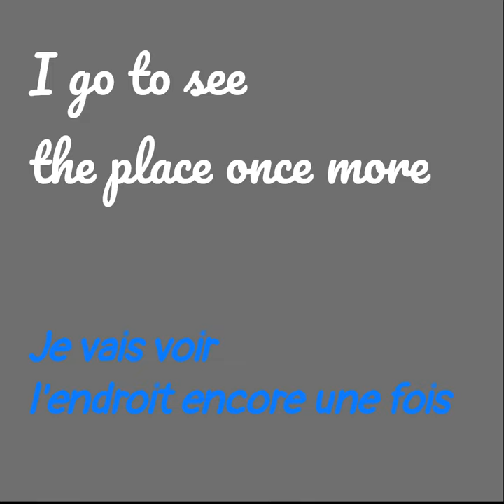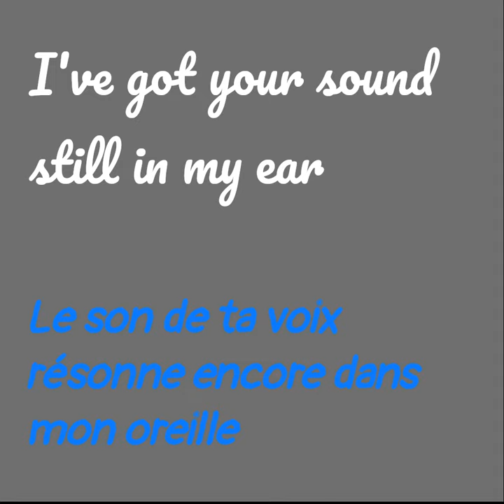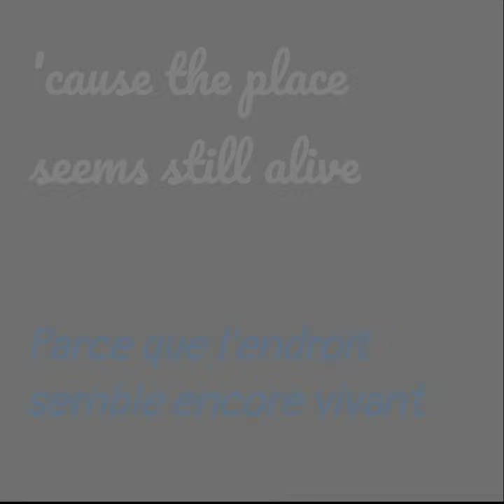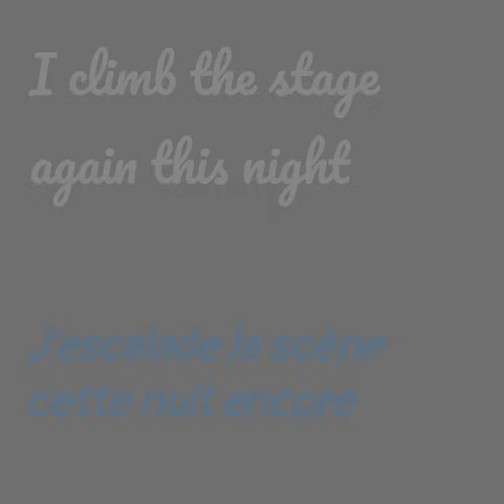SCORPIONS - When the smoke is going down (1982) : Lyrics + Traduction Française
Cette vidéo reprend la chanson "When the smoke is going down" ("Quand la fumée descend" en français) du groupe Scorpions, sortie en 1982, de l'album blackout. La traduction des paroles en langue de Molière (!) s'affiche simultanément, avec le texte originel anglais.

Elle devrait vous permettre, je l'espère, de comprendre plus rapidement la profondeur des textes et la thématique abordée !
Et puis au passage, elle peut tout aussi bien vous aider à améliorer votre "English Level" !